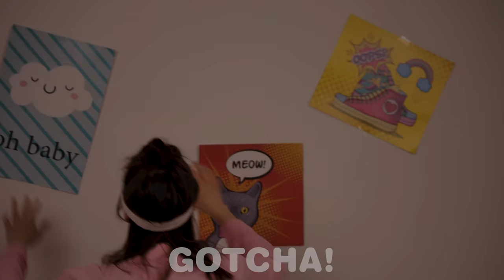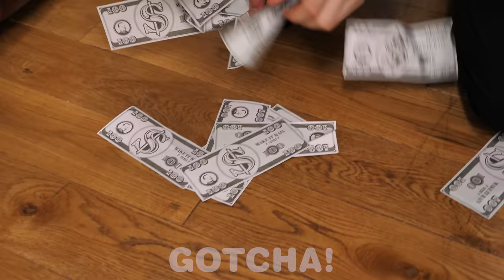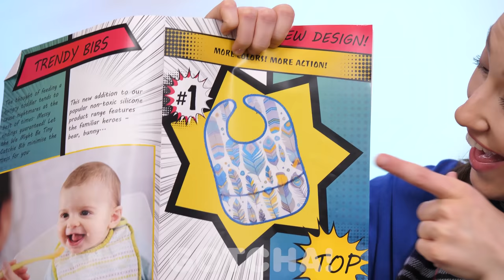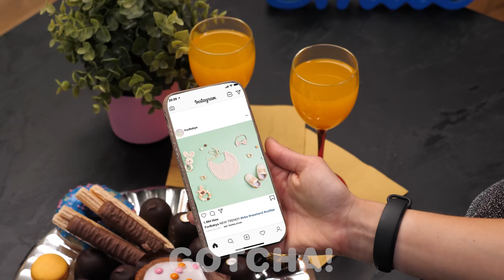Rich Pregnant vs Broke Pregnant / 7 Funny Situations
Pregnancy can look really difficult and different. Both a rich pregnant woman and a broke pregnant woman sometimes get into funny situations!

If you enjoyed this video, you might also like “Hot Pregnant vs Cold Pregnant! Funny Pregnancy Situations by GOTCHA!